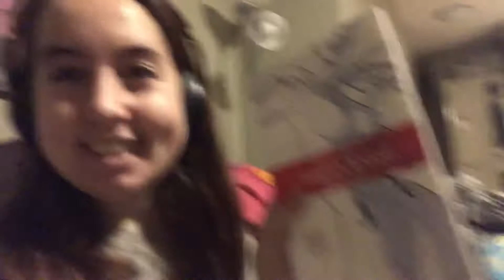Finally finishing the longest book series - DV Day 1394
Loved the Mortal Instruments series, but it was loooong 😂
Photography Instagram: @im.not.a.photographer
My SimplyReminding Shop Etsy page!
Much love! 🧡